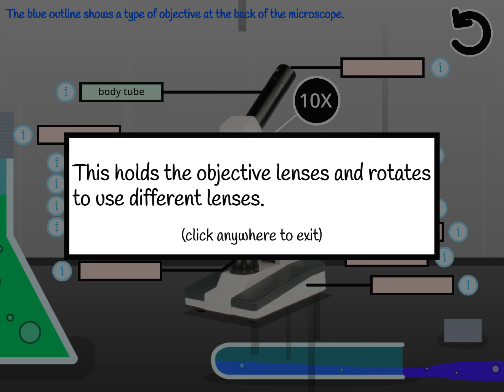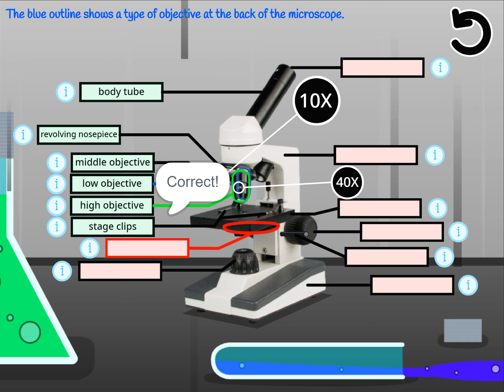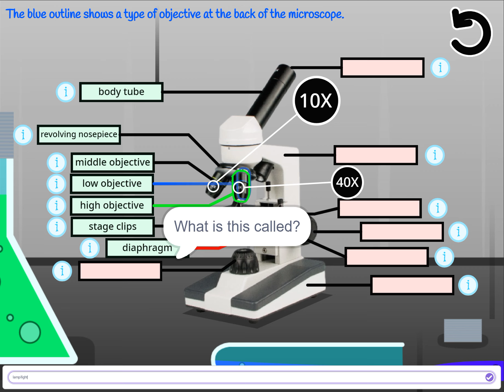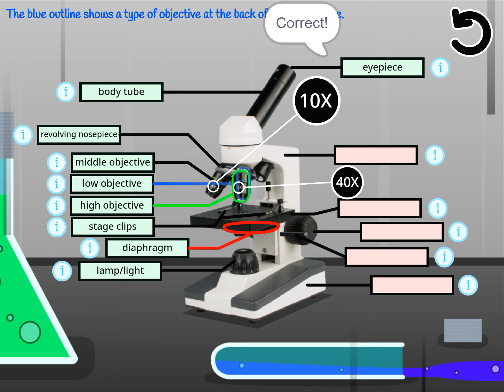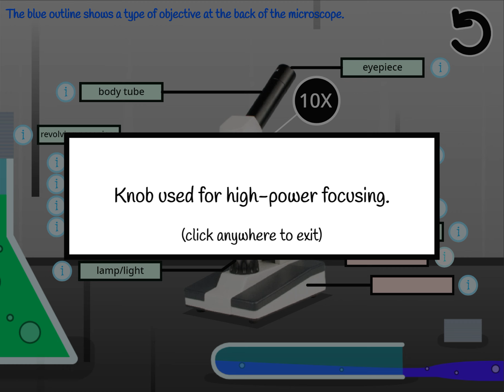Science: Parts of a Microscope - Gameplay (GAME IN DESCRIPTION)